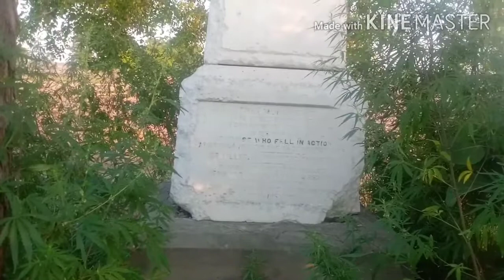History of 55 Baloch part 4 Qtal Garrh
I am your host Muhammad Aslam you are watching my past my power youtube channel. Friends today Presence in Killing Ground Killing Ground is the name of this visible field. The sign of the cross you see is not covered by plants, trees or grass. On the contrary, with the help of grass plants and trees, this cross has paralyzed itself in this field from history. The irony of time is that the cross has paralyzed itself. The cross is near the village of Langhe Khoja, 35 km southwest of Gujrat, Pakistan, while Mandi Bahauddin is about 40 km northwest اف  In terms of area, it is located in Saadullahpur village of Phalia tehsil of Mandi Bahauddin. To the east of this fortress is the river Chenab

And across the river is Ramnagar of the past and Rasool Nagar of the present. Rasool Nagar Union Council is a district of Gujranwala and is located in Rasool Nagar Tehsil Wazirabad. Friends, 172 years ago today, the political situation in India was such that the three major powers as a whole were claiming their respective governments over different parts of India. Some areas of India were under the control of East Indian Companies, some areas were ruled by Mughal King Bahadur Shah Zafar and some areas were monopolized by Sikhs.

If the East Indian companies were concerned about India, it was Russia. To address this one problem, the focus of the East Indian companies was on Russia's entry into India. The East Indian companies were either negotiating with all the powers or setting up fronts on possible routes for Russia to enter India. Where East Indian companies believed that fighting with local forces was necessary to prevent Russia from entering India, there was fighting.
Friends, the mood of the soldiers of the East Indian Companies engaged in such ongoing military operations from 1848 to 200 years ago had changed to such an extent that they would not allow any military operation to be based on their experience and the civil administration of the East Indian Companies. Launched as desired. After the war between the Sikhs and the East Indian Companies in 1845, officers of the East India Company's military service and civil service had been deployed in virtually all the districts of the Sikh state. All these appointments were in accordance with the peace agreement reached between the Sikhs and the East Indian Companies. Despite the peace treaty, British military and civil service personnel were killed inside Multan in April 1848.
In order to suppress the massacre and massacre of these British men in Multan and to avenge the victims, Governor General Dalhousie ordered General Gough, Chief of the Bengal Army of the East India Company. This order of Governor General Dalhousie was postponed by General Guff for three reasons. One of the reasons was that Multan was in front of Madras and Bombay Army, so it was the responsibility of Madras and Bombay Army to handle the affairs of Multan area. The second reason was that the military operation itself was a risk due to the floods caused by the rains in the summer season, while the third reason was that the Army Jeff formed after the removal of General Gough belonged to the Madras Army. Due to the second logic, Governor General Dalhousie agreed to the gossip, but based on the issues that were going on inside the house.
Dalhousie dismissed General Gough in October 1848 and replaced him with a Central Command instead of a separate command of the East Indian Companies. The armies of the East Indian companies at that time included the Madras Army, the Bombay Army and the Bengal Army, all of which appointed General Napier as their joint commander. The problem now was that General Napier was in London on vacation these days and it would take him four months to return. During this interim period, the young Governor General of the East Indian Companies, Dalhousie, told 70-year-old General Gough that he would continue to work until General Napier returned to India. When General Gough saw the Shimla city environment being against him, he remembered to avenge the British people who died in Multan city.
General Gough believed that the rebels in Multan were Sher Singh Attariwala's associates and that Sher Singh Attariwala's father, Chitar Singh Attariwala, was the commander of the Sikh army in the area of ​​the present city of Abbottabad. Be in Abbottabad Friends, the battle in this field was unexpected for General Guff because General Guff did not expect that he would be engaged so soon in the thought that General Guff wanted to go from Shimla to Ferozepur and from Lahore to Abbottabad.
The question of friends who have been in the army or are serving in the army is correct that how can an army chief be so ignorant that he unknowingly goes home to the enemy? Friends, the war in this arena has forced India to establish its own sector. The war created a new military intelligence agency for the military. Postmen and foresters will be employed and telegraph and railway departments will be set ُmer